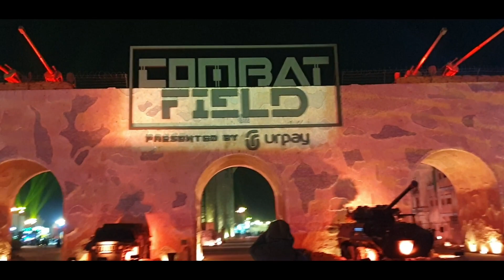Combat Field at Riyadh Season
Combat Field at Riyadh Season located at Janadriyah Riyadh